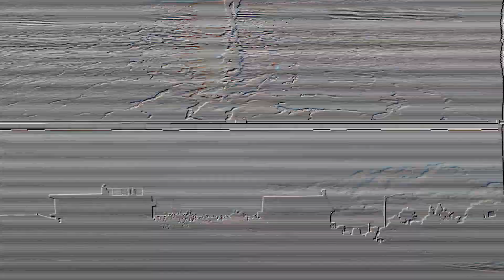My DoorDash Decline Now (DeclineNow) Movement Thoughts... (From a Delivery Driver's Perspective)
Here are my thoughts and initial reaction after first hearing about The DoorDash DeclineNow Movement/Strategy...

Need custom stickers for your clothing brand/business? Use this link to get $10 off your order

RESELLING & EBAY STUFF:
► Shipping Labels

WORK STUFF:
► Photo Studio Light Box (what I use to take product pics)

ABOUT ME:
- Owner of clothing brand L3 Apparel.